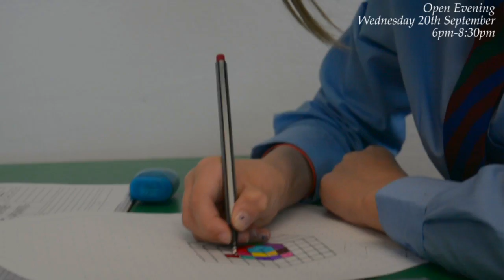Crestwood School - Open Evening 2017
Open evening this Wednesday 20th September 2017